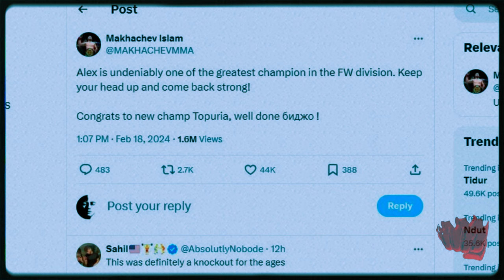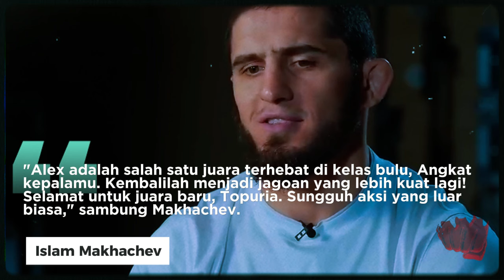Info UFC HARI INI!!!!ADAB ISLAM MAKHACHEV YANG PATUT DITIRU❤️REAKSI UFC 298